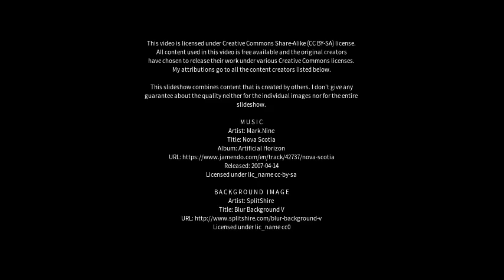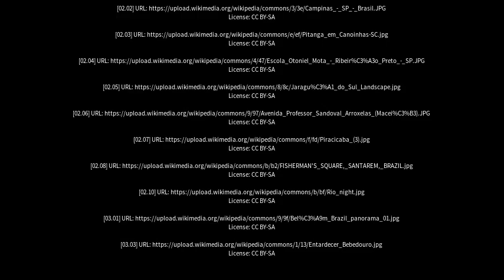Best places to visit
Best places to visit - Canoinhas (Brazil) Best places to visit - Slideshows from all over the world - City trips, nature pictures, etc.